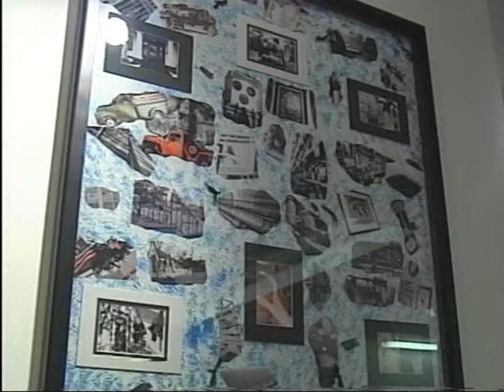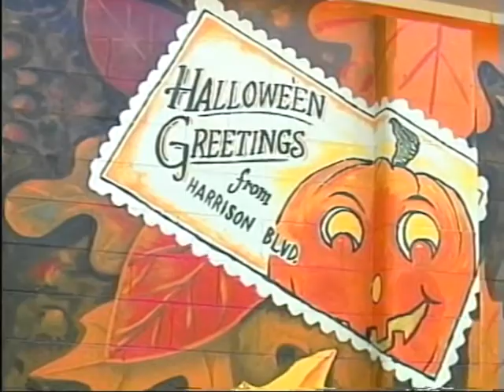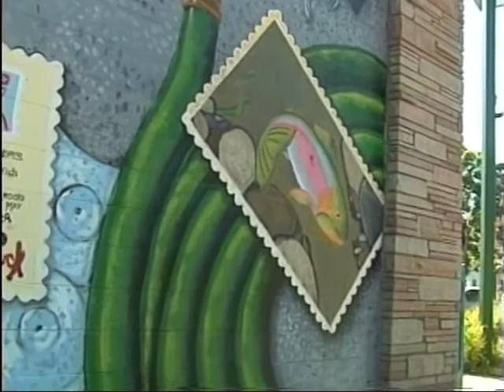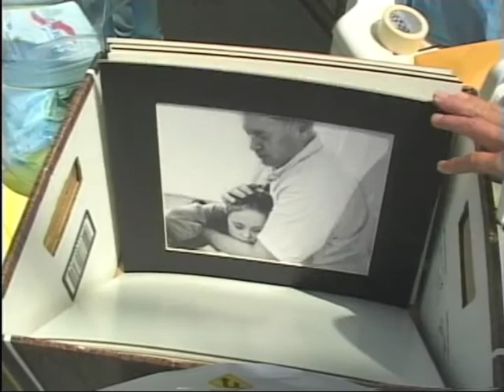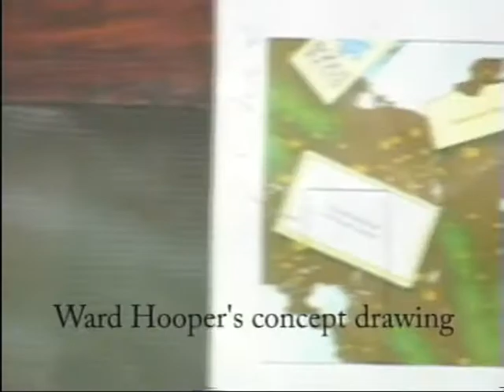COOP PT 1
Boise Coop mural project, Boise Urban Art Works